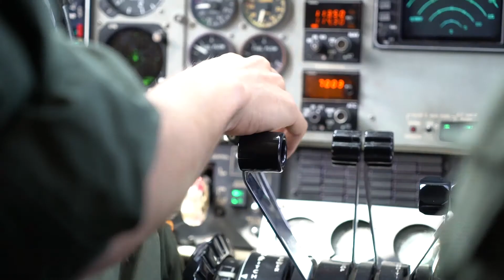Detrás de escena del vuelo de ceremonia de la FAI en honor al Día de la Independencia israelí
Más sobre las FDI